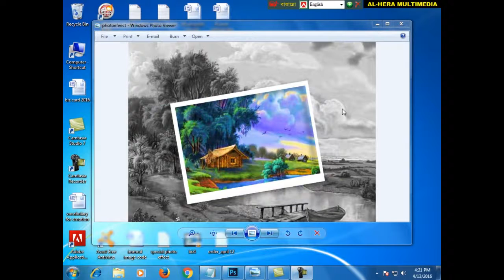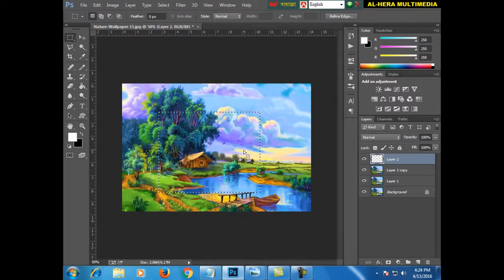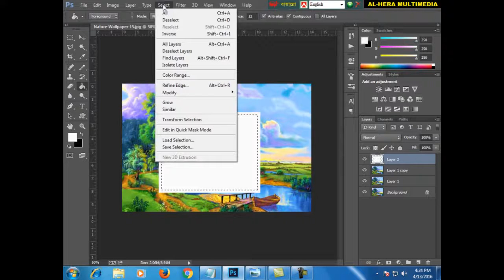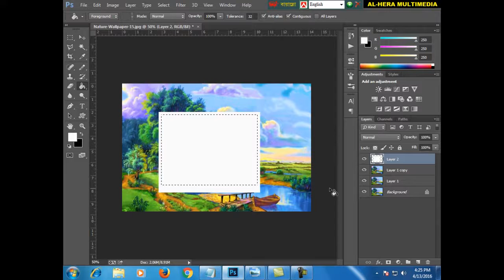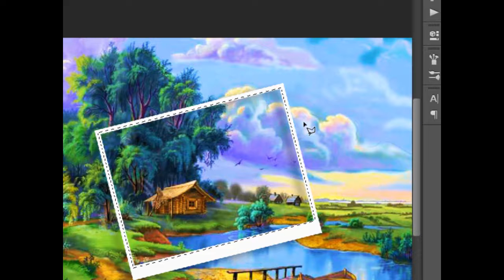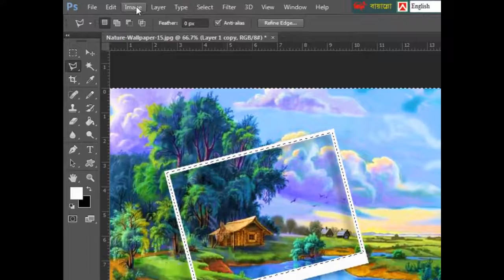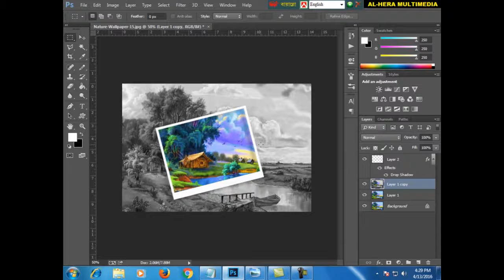How to Make special popup effects in photoshop cc cs6 Bangla Tutorial01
Adobe Photoshop Tutorial For Beginners to Advance, teaching the Basics Of Adobe Photoshop.
Photoshop Tutorial for Beginners to Advance, going over many important aspects when first starting graphic design!